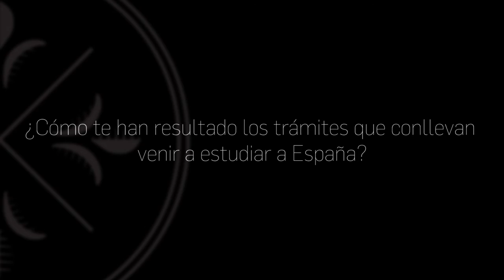Alumnos EUDE | Ganadora Wradio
Sonia Ramirez, alumna de Marketing y Dirección Comercial de EUDE Business School cuenta su experiencia tras conocer que era la Ganadora de la Beca WRadio para estudiar de forma presencial en España.